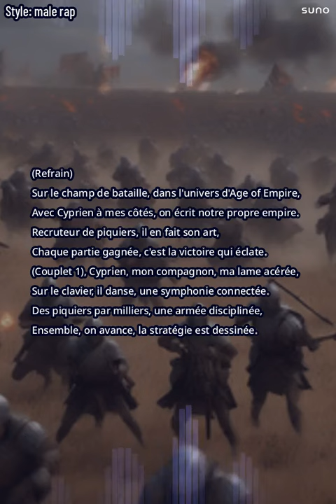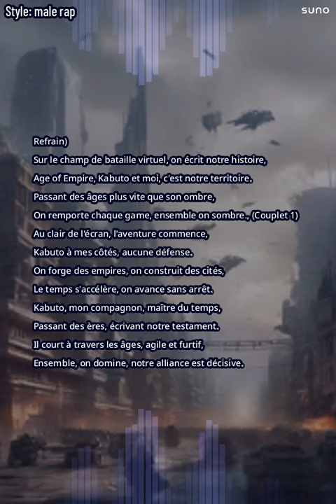Montaufort Age of empire Rap